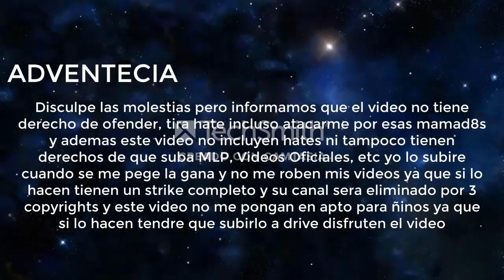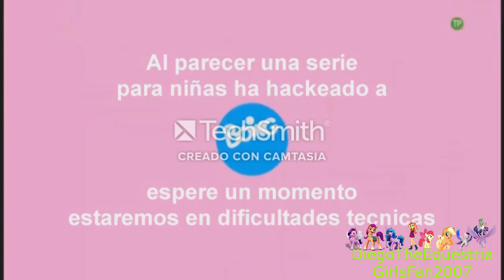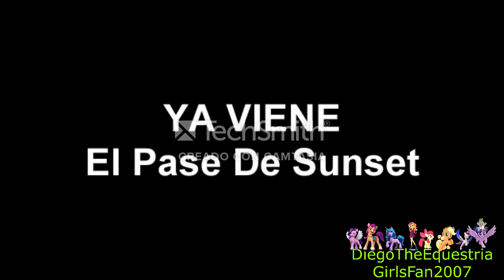[FALSO] Equestria Girls hackea a Boing (España, 2021)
En 2021 Una española que vivia en Matrid Estaba viendo Boing su programa Favorito Doraemon cuando de repente Hasbro decidio hackear a Boing para poner Equestria Girls tales como El Pase De Sunset Y Mejor Candidata A Ser Olvidara Y Causo un gran desastre total y luego salio todo mal y Boing interrumpio toda la programacion y regreso a la normalidad